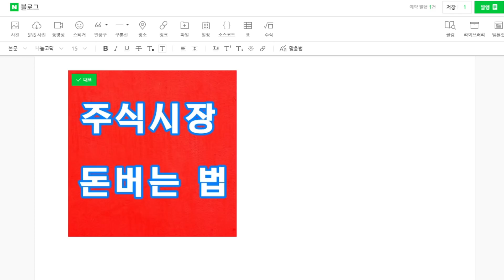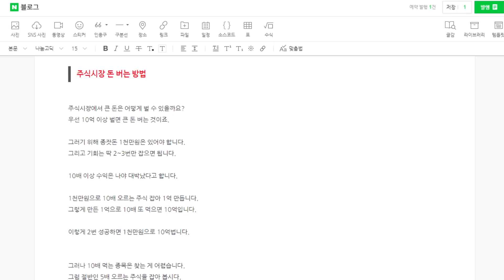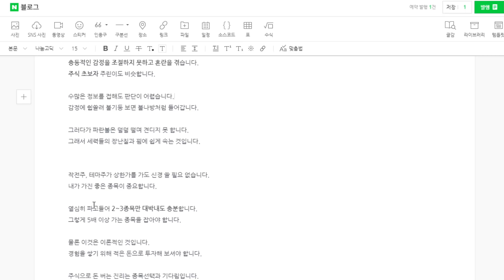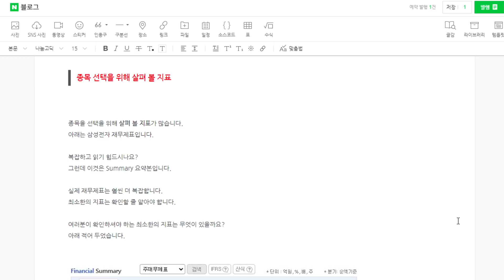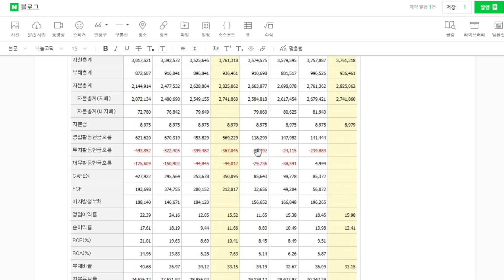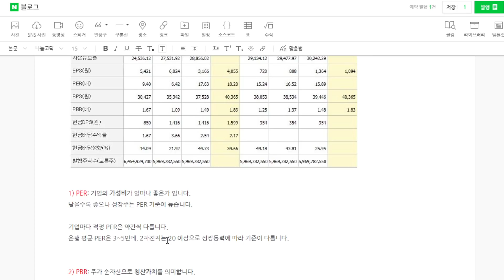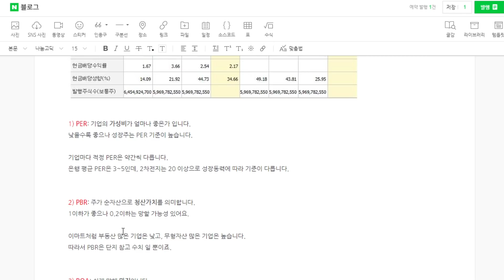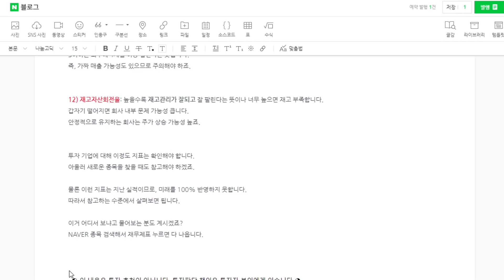주식시장에서 돈버는 방법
주식시장에서 돈 버는 방법에 대해 알려드립니다.
주린이 분들을 위한 내용입니다.

이 내용은 새로운 블로그에 올라간 내용입니다.
새로운 블로그 주소는 아래와 같습니다.